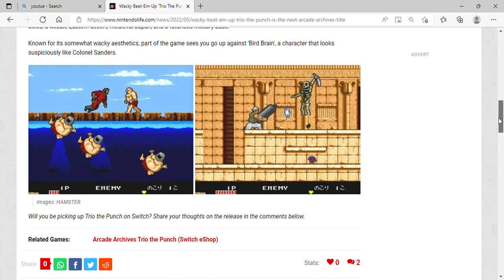Wacky Beat Em Up 'Trio The Punch' Is The Next Arcade Archives Title